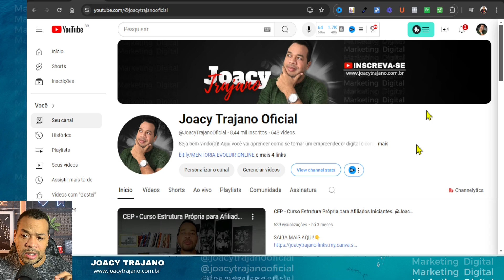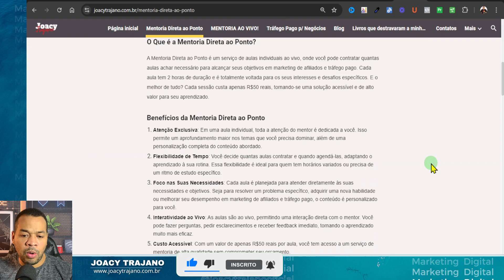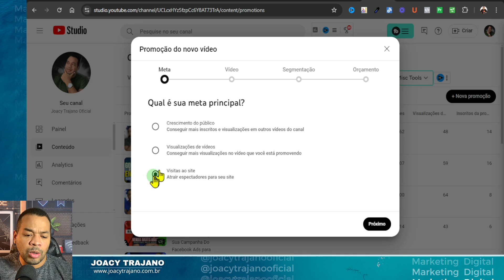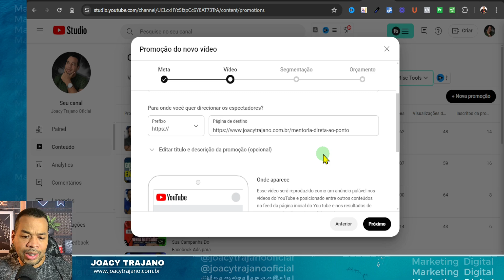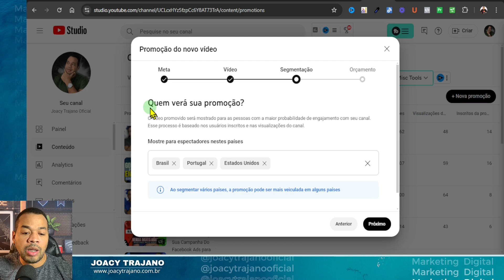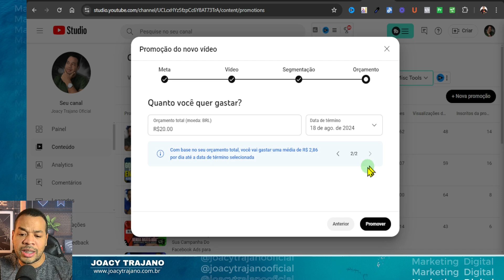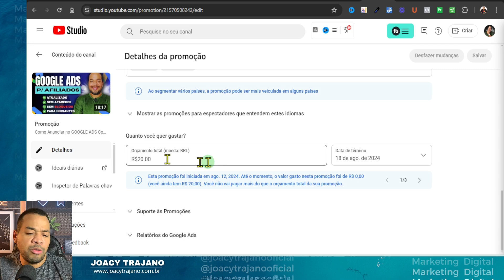YouTube Ads: Aumente suas Vendas e Alcance em 2024 | Joacy Trajano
Quer dominar os YouTube Ads? Neste vídeo, você vai aprender tudo o que precisa saber para criar anúncios YouTube eficazes para aumentar suas visualizações, conquistar mais inscritos e impulsionar suas vendas no YouTube.

Descubra os diferentes formatos de anúncios no youtube, como segmentar seu público e otimizar suas campanhas. Comece a anunciar no YouTube hoje mesmo e veja seus resultados decolarem!

✅ Gostou desse vídeo?

⚠️IMPORTANTE: Nada neste canal é uma promessa ou garantia de ganho! Tudo depende do seu esforço, constância e dedicação.

Todo conteúdo e método apresentados aqui, são baseados apenas na minha opinião e experiência, por isso, não garantem que todos terão resultados iguais. Joacy Trajano